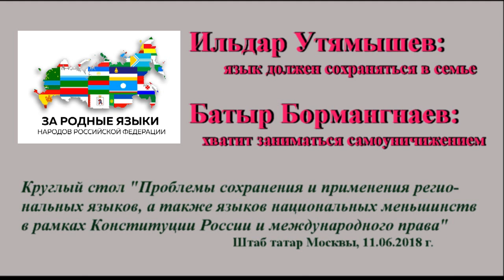Ильдар Утямышев - Батыр Боромангнаев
Ильдар Утямышев:  язык должен сохраняться в семье.
Батыр Бормангнаев: хватит заниматься самоуничижением!

Ко Дню России. Круглый стол:
«Проблема сохранения и применения региональных языков, а также языков национальных меньшинств в рамках Конституции России и международного права»

Штаб татар Москвы,
11 июня 2018 г.